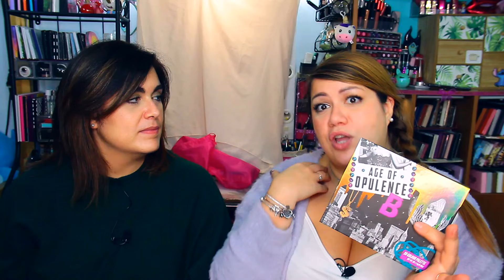haul beauty - li spendiamo per voi: black friday parte 1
Eccocci con la prima parte degli acquisti fatti per il black friday, i danni sono stati tanti e non appena arriveranno gli altri gireremo il secondo video!
Buona visione! 😘
Le Martino’s